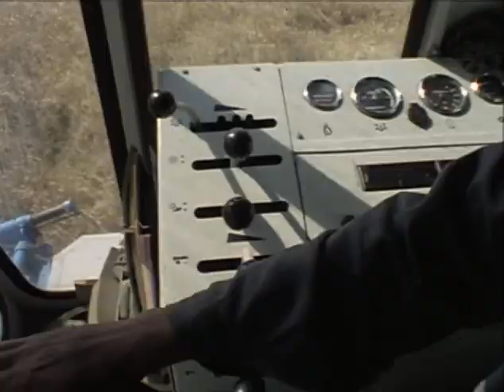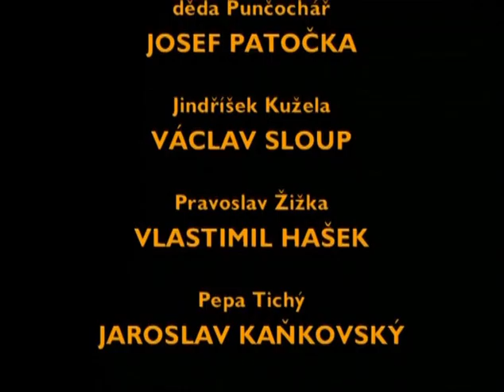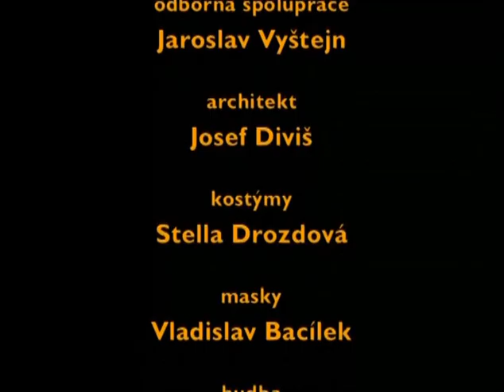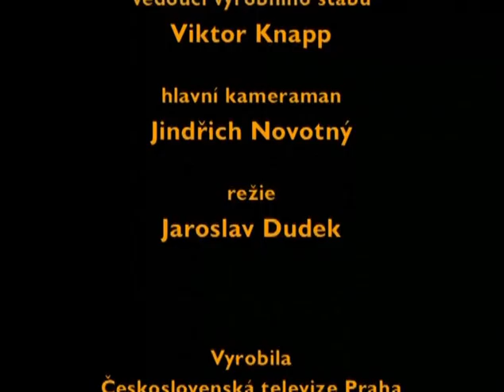Plechová kavalerie Svah 6 díl